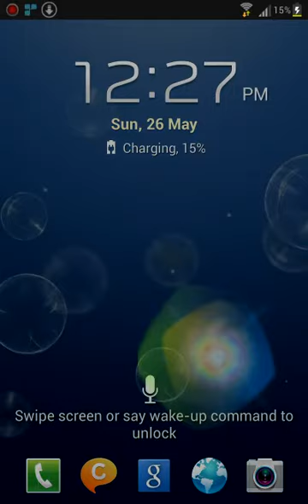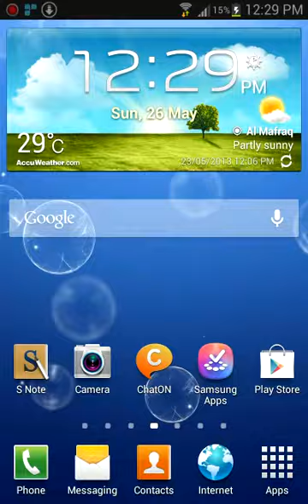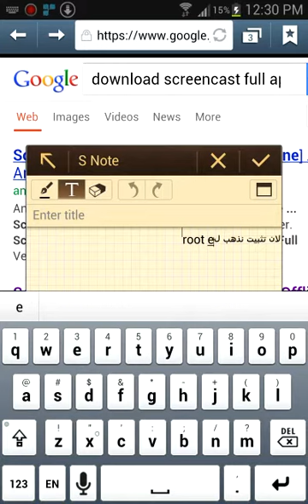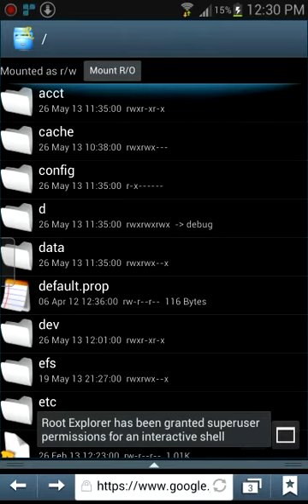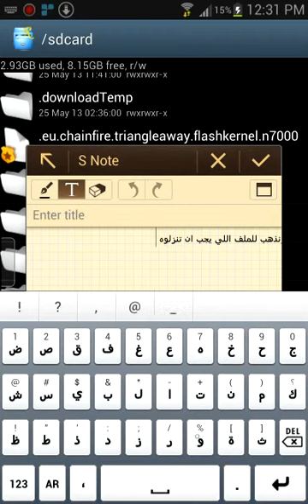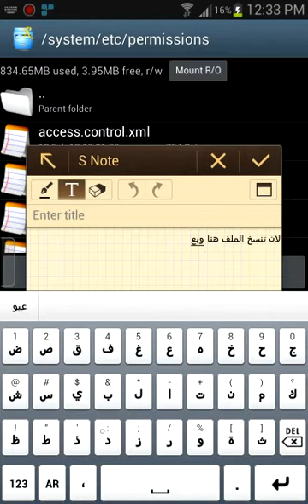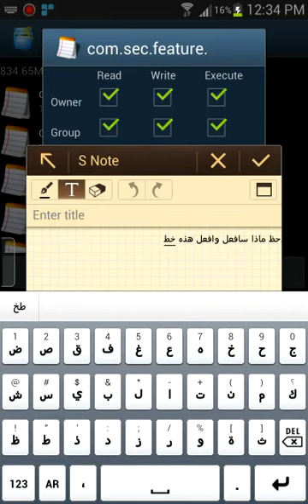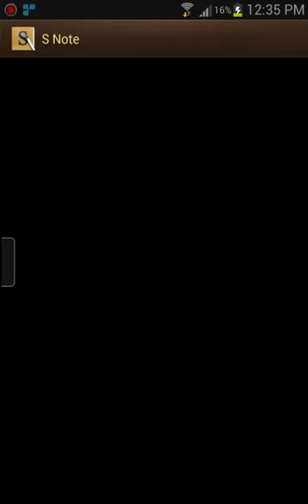How to air view for galaxy note 7000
(downlaod)